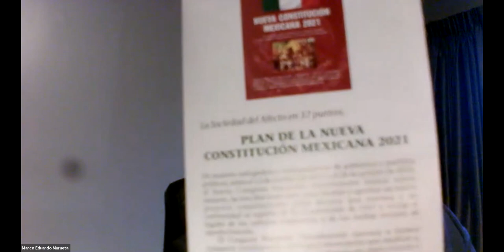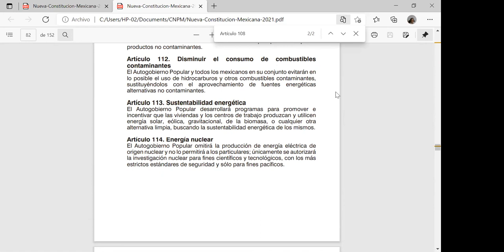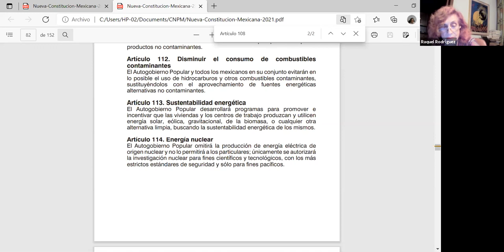Diálogos Constituyentes (sesión 9) - Miguel Contreras Serrano y Raquel Rodríguez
Sesión 9 de Diálogos Constituyentes, que se impulsa desde el Consejo Nacional del Pueblo Mexicano conducido por Otilia G. Valdés Galicia y Marco Eduardo Murueta Reyes.
En estas sesiones se analizará el proyecto constitucional, la Nueva Constitución Mexicana 2021 que fue aprobada por el Congreso Nacional Constituyente.
Invitados: Miguel Angel Contreras Serrano y Raquel Rodríguez